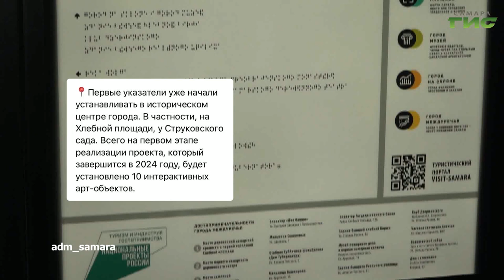О чем пишут в самарских Telegram-каналах